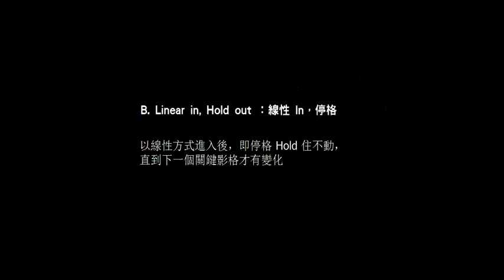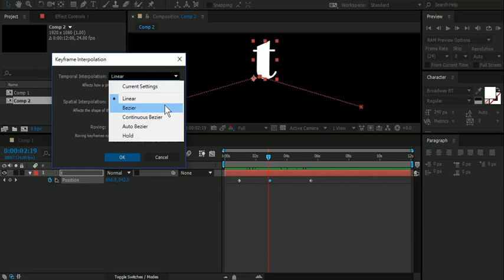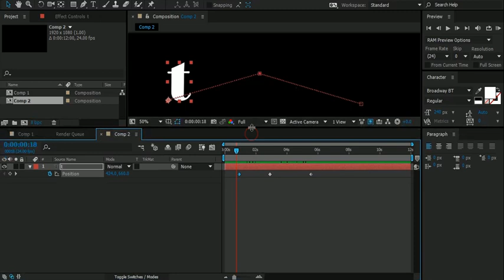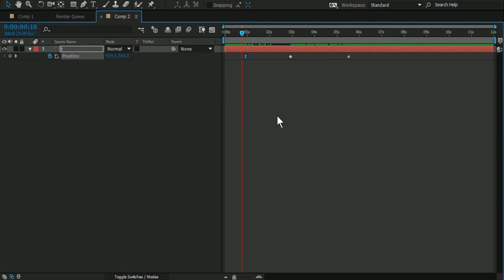After Effect FAQ 常見問題開講：已經套用 Easy Ease 的 Keyframe 關鍵影格類型或是已手動調整過關鍵影格的貝茲曲線 ，如何恢復為原本 AE 預設值？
此影片為「After Effect FAQ 常見問題開講：已經套用 Easy Ease 的 Keyframe 關鍵影格類型或是已手動調整過關鍵影格的貝茲曲線 ，如何恢復為原本 AE 預設值？ 」文章中的教學影片！